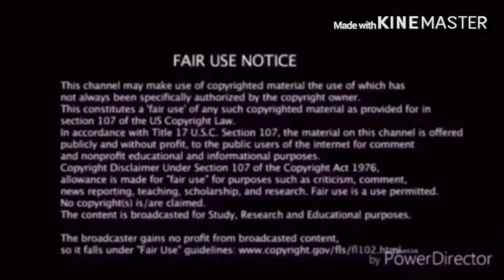13 O'clock News - Man On A Bridge Reaction!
my linke to the razer website. anyway purchases made through here, i will get a cut of it. Original Video
Brewstew 13O’ClockNews Reaction link to razor website, any purchase made through link i will get a cut of